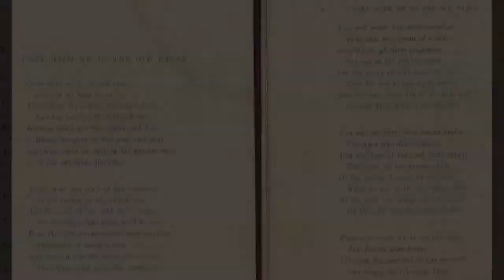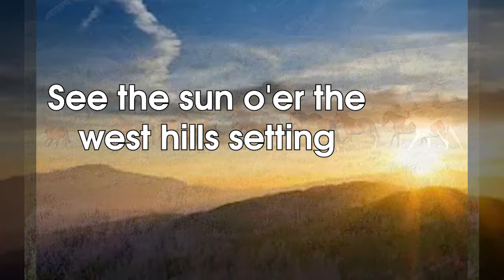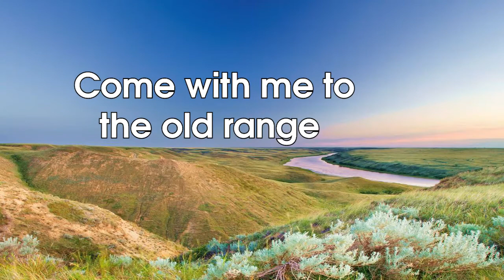COME WITH ME TO THE OLD RANGE - Official Lyric Video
This original song is off of Almeda's 2010 album VOICES FROM THE RANGE: Almeda Sings the Poetry of Rhoda Sivell.